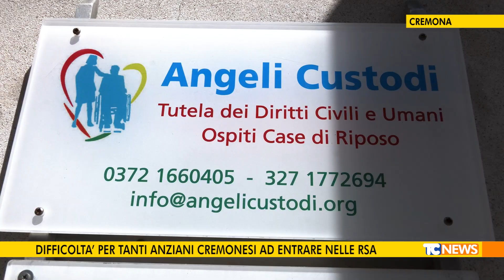Difficoltà per tanti anziani cremonesi ad entrare nelle Rsa